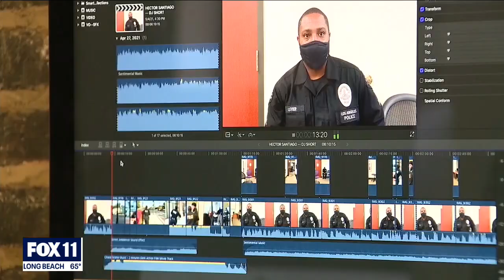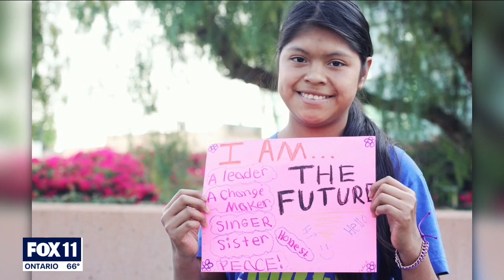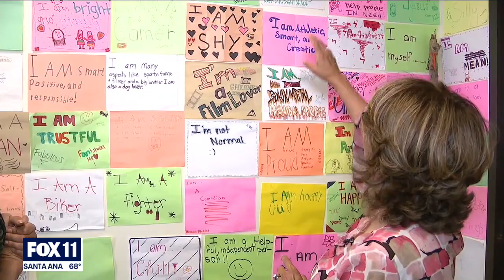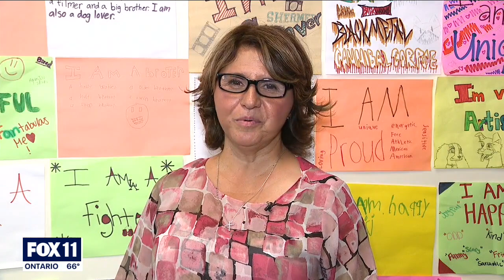Community Champions: LAPD's Hollenbeck PAL honored as Super Bowl legacy champion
The Hollenbeck PAL is a life-changing youth development program. The organization was named a legacy champion by LA's Super Bowl host committee for its work with at-risk kids.